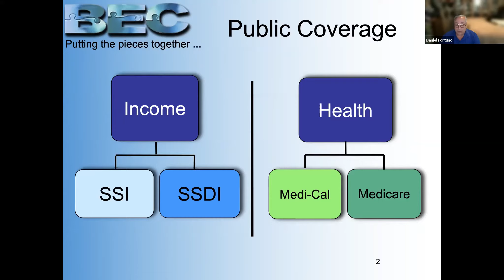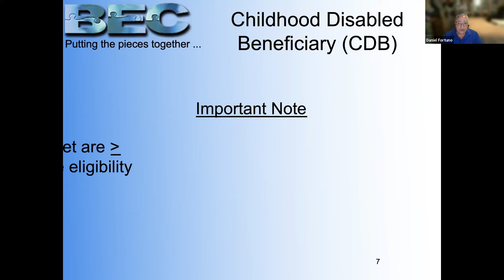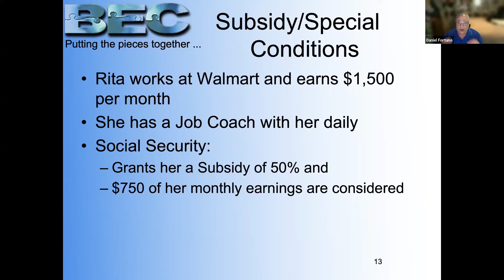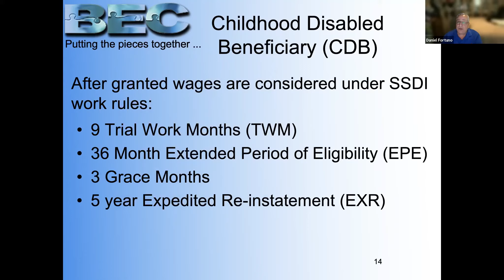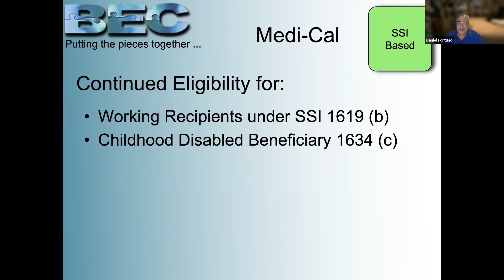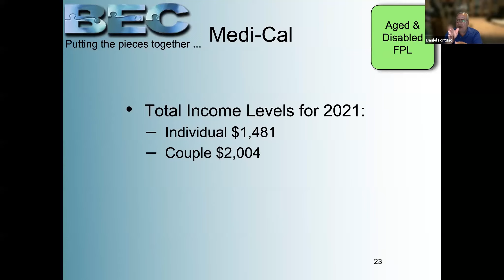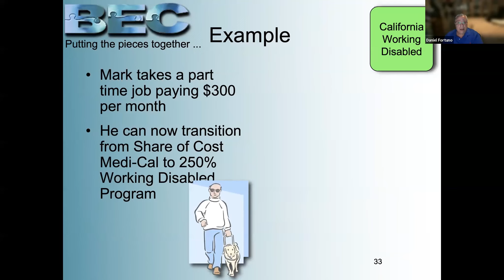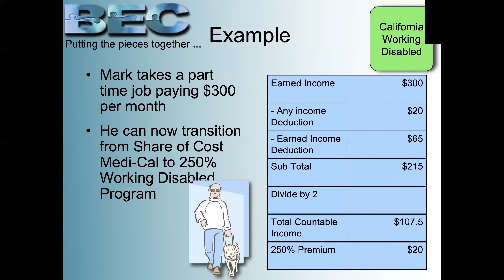How Does My Retirement Affect My Child With a Disability?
Social Security and SSI benefits for a "disabled adult child" change when a parent retires, dies, or becomes disabled themselves.

Learn from this conversation with Daniel E. Fortuño provides information on the impact of our own retirement, death, or disability. Social Security benefits kick in for our sons or daughters on SSI. Daniel shares good news on how to maintain those benefits to preserve services reliant on Medi-Cal / Medicaid benefits eligibility.

Social Security is a Federal benefit, so this applies to people across the country.

About the presenter:
Daniel Fortuño is the President and CEO of Benefits Education Center (BEC),
BEC is a National Industry leader with a mission to help people understand the intricacies and complexities of the Disability Benefits System. They work with individuals living with disabilities, their families, and the professionals who serve them.

Their specialty is Benefits Coaching and clients have access to Daniel Fortuño’s expertise in both public and private income and health coverage benefits. Daniel understands the nuances of federal, state, and private benefit programs.  He has built a strong network of professionals in all areas of disability-based benefits and health coverage. In addition, Daniel is proficient in the differences and nuances of the following states benefit programs: Arizona, Arkansas, California, Hawaii, Louisiana, Nevada, New Mexico, New York, Oklahoma, Oregon, Texas, and Washington.

About Parents Helping Parents (PHP):
Parents Helping Parents supports and trains you to help your family members with special needs, including learning differences, chronic illness, mental health challenges, developmental or intellectual disabilities, physical disabilities and more, at all stages of a person’s life.

Serving families in Santa Clara, San Mateo, Santa Cruz, Monterey & San Benito counties in California. Most services are free.

If you live outside the Silicon Valley area, there are similar parent centers in California and every state in the US.  Find a center near you by clicking this

Parents Helping Parents (PHP) is a nonprofit organization that provides information, training, individual assistance, and resources. PHP is not a law firm or legal service agency, and as such, the information contained in this video is provided for the purpose of informing the review, but should not be considered legal advice. For legal advice, you should consult an attorney.